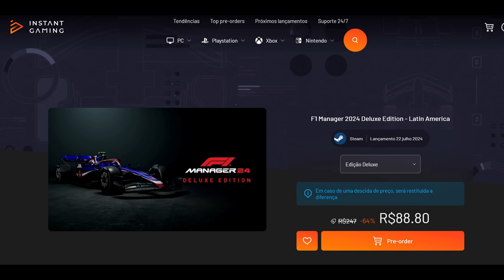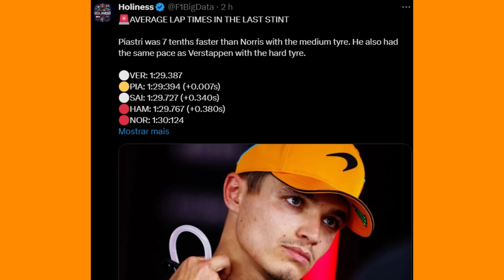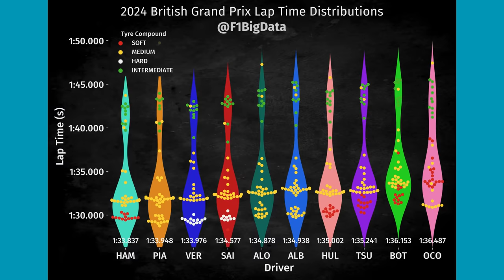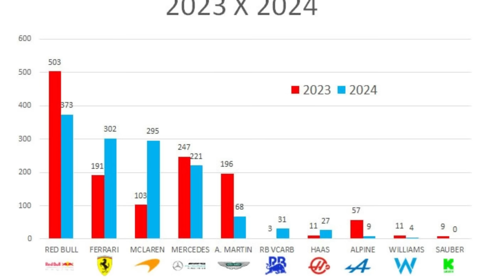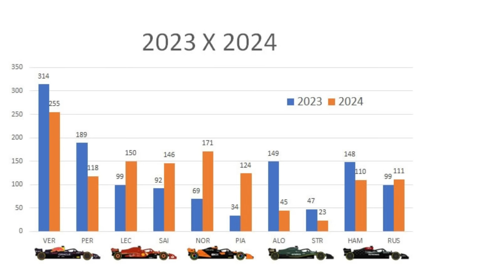ESTRATÉGIA COM MACIOS E DUROS FOI CRUCIAL NO FINAL DA CORRIDA E MASCAROU PROBLEMAS DA RED BULL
Sergio Milani
@scuderiamilani (Twitter)

📰 *Fontes:*

João 3:16

00:00 - Introdução
00:42 - último stint e softs ruins
03:45 - Ritmo de corrida
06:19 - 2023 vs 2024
07:31 - Crescimento de uns e queda da Ferrari